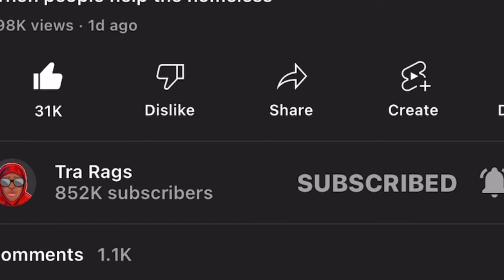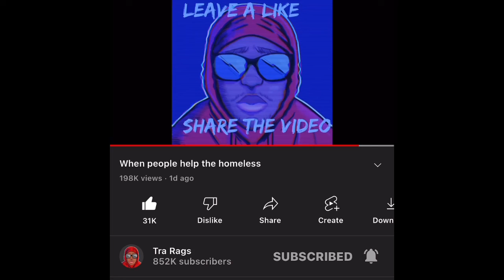Tra Rags - When people help the homeless (Reaction)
Sub to Tra Rags!